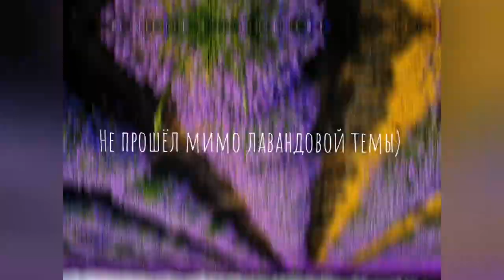Лаванда в Болгарии 2020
Проезжали сегодня лавандовое поле.Остановились